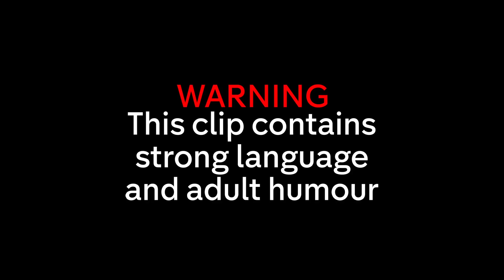Did Eyal Booker Try To MOVE IN on Sam Craske's Girl?! | Celebs Go Dating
Sam Craske and Eyal Booker may have a little bromance brewing but will it survive the mixer?